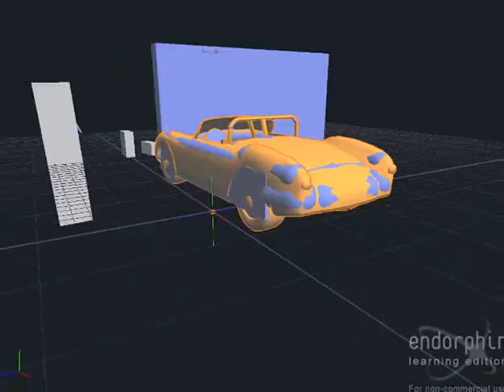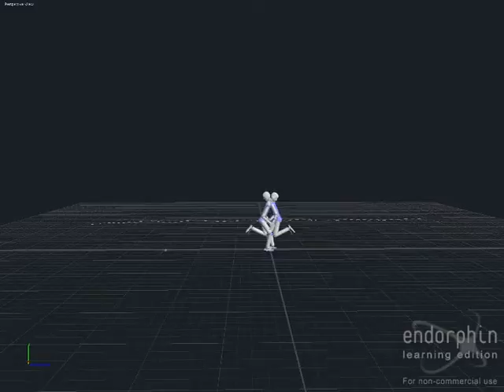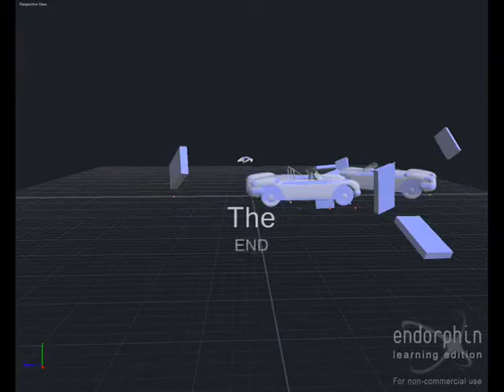Endorphin Wypadki 3